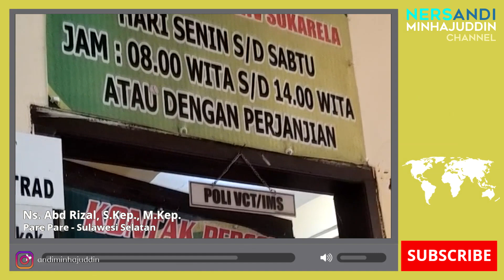HIV - Virus Sopan & Tidak mudah Menular - World AIDS Day TTP#1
"HIV itu Virus yang Sopan dan Tidak Gampang Menular. Obatnya Sudah Ada. Ada Obat ada Jalan" tonton penjelasan lengkap dan update seputar HIV AIDS bersama Ekspert Ns Abd Risal S.Kep., M.Kep. (Konselor Bersertifikasi Kementerian Kesehatan)

Hari HIV AIDS International, 1 Desember 2022 World AIDS Day 2022

Jangan lupa click juga icon loncengnya, untuk mendapatkan pemberitahuan bila ada video baru.

Maaf bila terdapat kesalahan dalam video ini, masih terdapat belibet dan pengucapan yang kurang jelas. Dengan support sejawat semua, insyaallah akan terus ada perbaikan kedepannya.

Kritik saran silahkan isi di kolom komentar,
atau melalui akun Instagram @NERS.ANDI